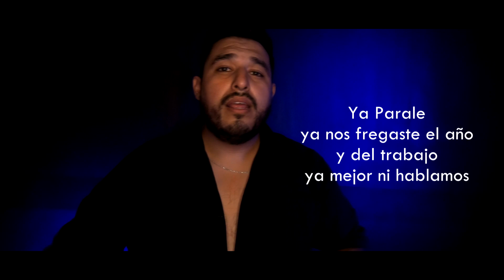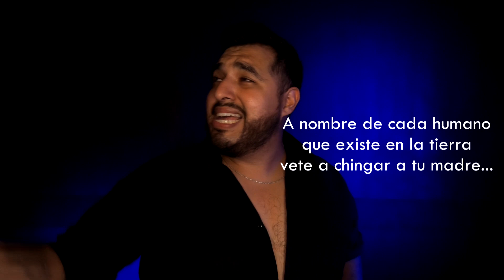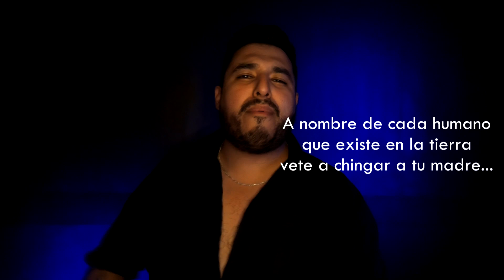El CORONAVIRUS me quito a un ser Querido😢😭